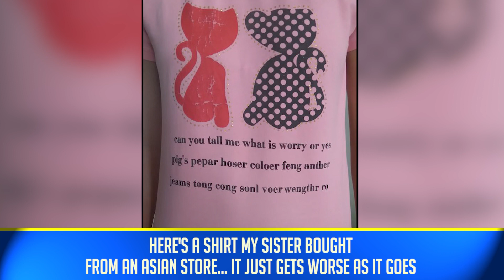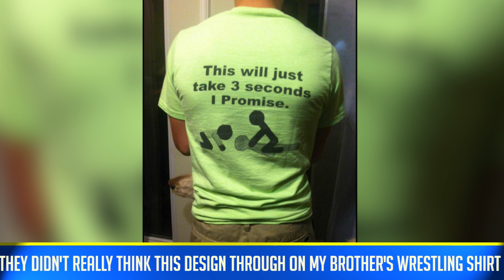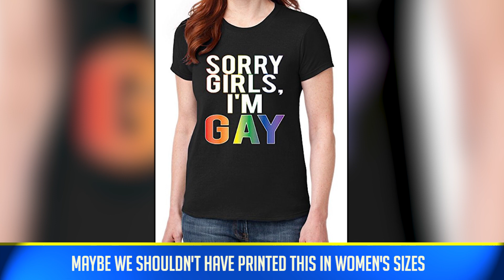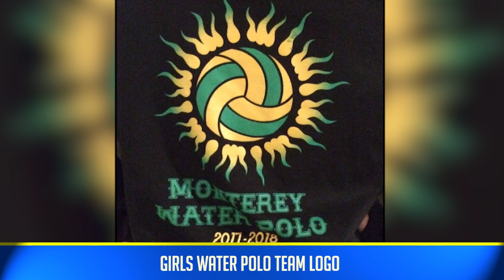Epic Clothing Disasters - Funniest Fashion Fails Ever - Part 2